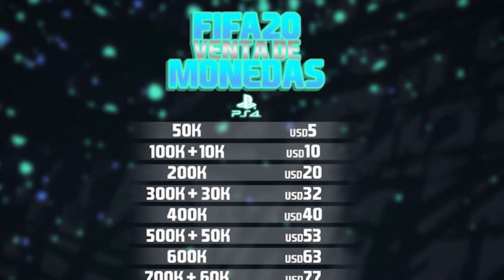Con esta INVERSIÓN te harás RICO (Tradeos Para Salir de la Pobreza #50) - Fifa 20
Si quieren invertir en un jugador para que a mediano plazo les de MUCHISIMAS monedas de ganancia: este es el tradeo para ustedes.
Los invito a invertir en Jan Vertonghen, y verán como pueden ganarse cientos de miles de monedas tradeando a este jugador.
Les dejo aquí el capítulo número 50 de "Tradeos para salir de la pobreza" de Fifa 20.